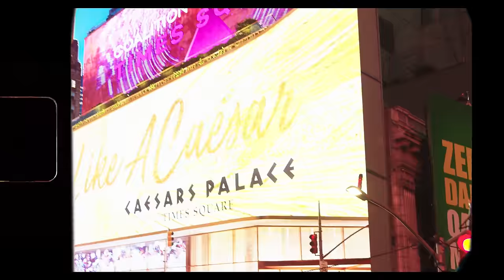"Feel Alive" Official Music Video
Directed & Shot by Immanuel Gracia Pelicula

Actors: Tom McLaughry & Daler
Music Producer: Nic Neave
Stylist: Christain Marchesi
Extra Thanks to Scott Walter, Phil Jones, and Shizzy!

- Maxx Volume Ent